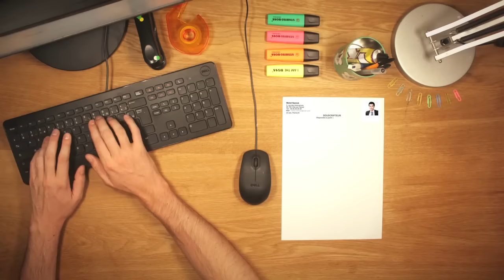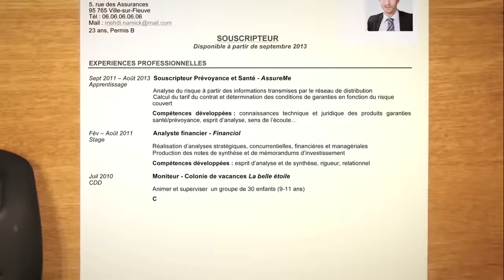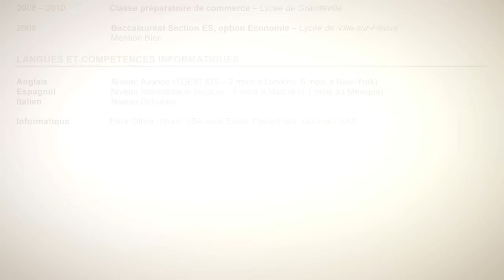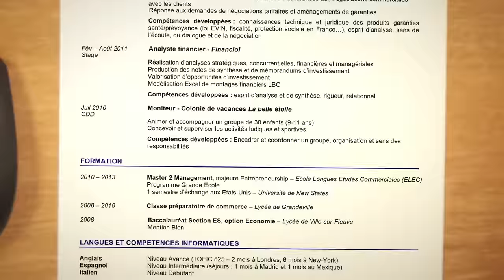Comment rédiger un CV efficace ?